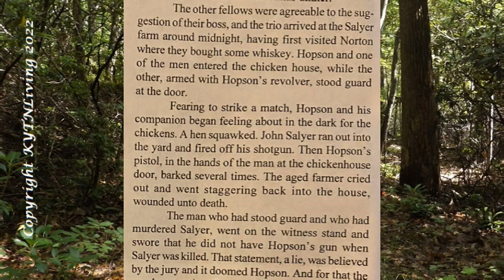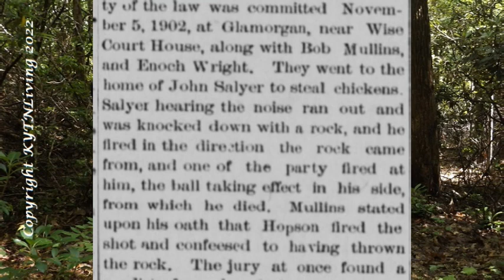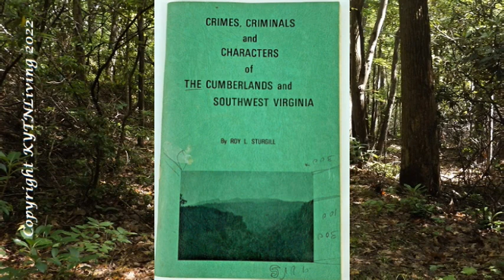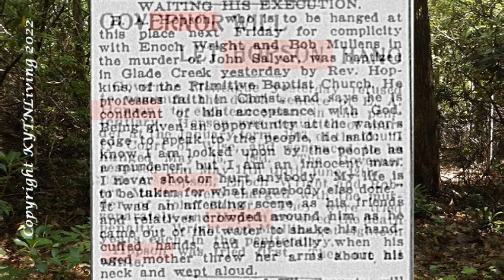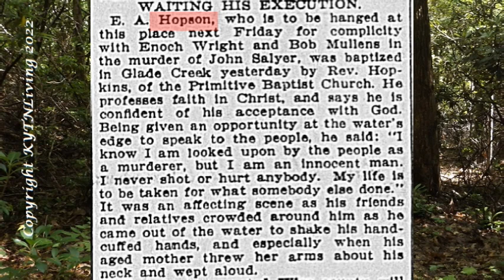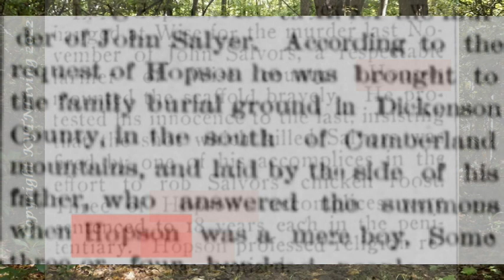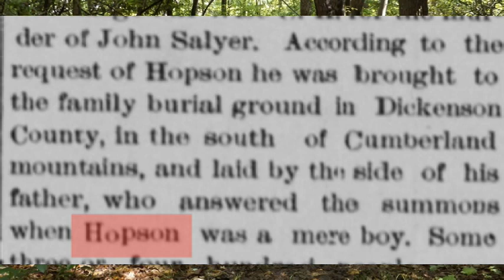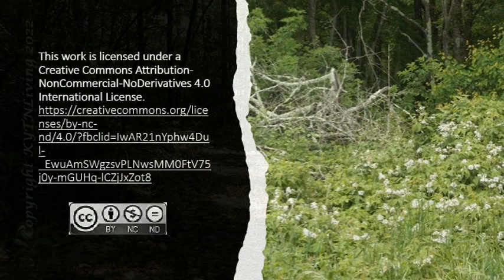Was Evan "Evie" Hopson an Innocent Outlaw?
We will have a couple of men who will be on this list and it will be questionable if they were outlaws or innocent men.   Evan Hopson is the first man in this category.    As we walk through the events and his trial we will ask you, our jurors to decide if he was truly innocent or guilty as charged.   The laws of this time were very different concerning crime and we will take a look at those laws as they stood.  Did Evan Hopson deserve death for the crime while others served time?   We will also leave this to you to decide.

So sit back, and relax as we travel through the evidence concerning the guilt of Evan Hopson for the death of John Salyer.

TIME STAMPS

00:00  Introduction
01:14  A Note About Trials
01:52  Who was Evan Hopson?
02:25  A Spree Gone Wrong
04:20  The Arrest
05:27  The Special Grand Jury
06:42  Arraignment
07:49  The Writ of Venire Facias
09:49  The First Trial
12:43  More Information from the Trial
13:34  Governor Montague
14:30  Hopson Baptized
15:38  Addressing the Crowd at the Gallows
16:14  Hopson Goes to the Gallows
18:15  Surprise Twist
19:44  Thoughts and Questions
20:23  A Special Thank You
20:51  Thank You

SOURCE INFORMATION

Websites

Books

"Crimes, Criminals, and Characters of The Cumberlands and Southwest Virginia". Roy L Sturgill, 1970, pages 3-29

" The Wise County Centennial,"
"Heart of the Highlands"
A Historical Spectacle Commemorating the 100th Anniversary of the Founding of the County of Wise"
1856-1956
Wise County Historical Society

Newspapers

The times dispatch. (Richmond, Va.), 03 June 1903.
Clinch Valley news. (Jeffersonville, Va.), 19 June 1903.
The times dispatch. (Richmond, Va.), 13 June 1903.
The times dispatch. (Richmond, Va.), 10 June 1903.
Highland recorder. (Monterey, Highland County, Va.), 19 June 1903.

COPYRIGHT INFORMATION

We thank you for continuing to support Kentucky Tennessee Living. As we are discovering the mysteries of Appalachian History"